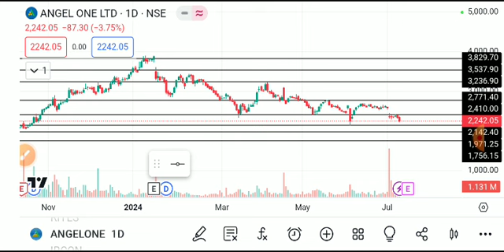angel one share latest news, angel one share analysis, angel one share news today